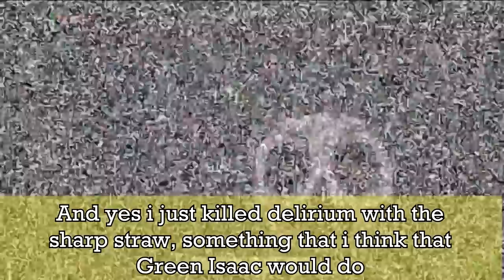The peak of Isaac modding - The Greening of Isaac: Regreen'd Full Showcase | Tboi Repentance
This video is not an update of the game, although it may look like it! This is a mod that adds a new character, a lot of plant-based items and even a new interesting boss!

If you want you can also download the mod that adds me to the game! (Made by some of my followers)

Timestamps:
0:00 Intro
0:15 Green Isaac
1:18 Green D6
1:38 Green Breakfast
1:53 Sad Cucumber
2:49 Hot Potato
3:38 Pizza Berry
4:12 Mildly Spicy Pepper
4:53 Leak
5:32 Juan the Pea 🥺🥺
6:51 Broccoli Man
7:22 Ancient Carrot
7:45 HEY! HEY ISAAC! HEY! HEY ISAAC!
8:56 4-Dimensional Apple
10:17 Confusing Pear
11:06 Popped Corn
12:30 Hey Its me!
13:20 THAT'S RAD!
13:39 Jolly Mint
14:25 Beeswax Gourd
15:01 I never seen that before what is that
15:20 Key Lime
15:35 Bananarang
15:57 Spiky Durian
16:25 The Onion
16:33 New Boss: Green Isaac
19:22 The_Weed
19:57 Ending